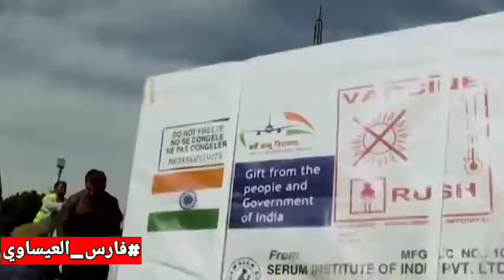10000000 464191331359486 3270824493008825804 n